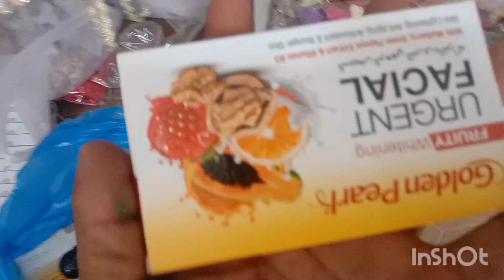16 April 2024رب نواز ہوٹل والے کی فنی باتیں سنیں KULABT Virginia Victoria Virginia Virginia 😝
16 April 2024رب نواز ہوٹل والے کی فنی باتیں سنیں KULABT Virginia Victoria Virginia Virginia